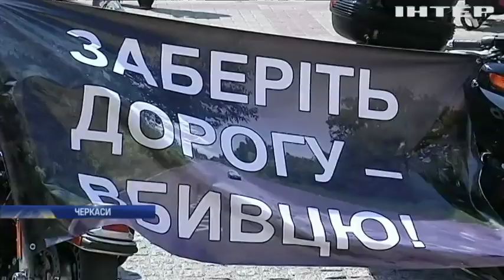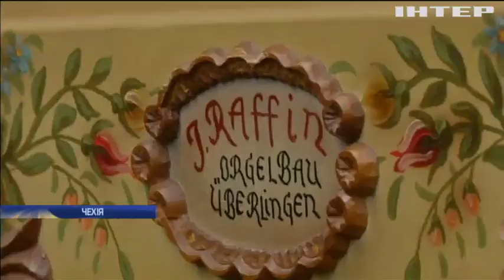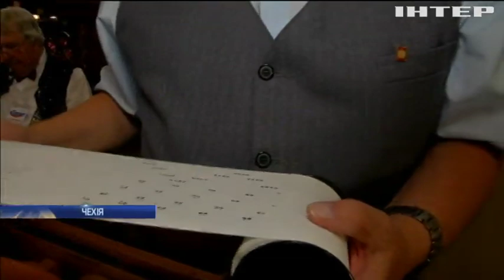Новости 8:00, выпуск за 15 августа 2019 года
Дивіться у випуску: В Херсоні викрили канал контрабанди наркотиків. У Філадельфії злочинець поранив сімох поліцейських. Трек у космосі: італійський астронавт став першим діджеєм на орбіті